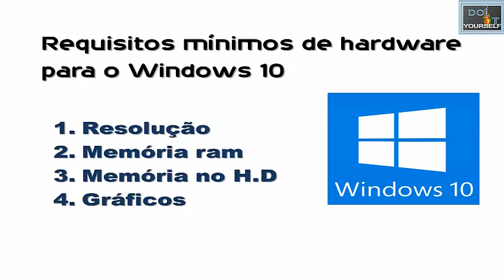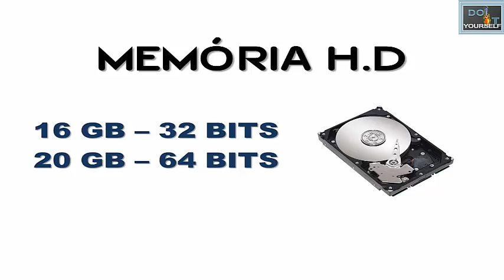Windows 10 - Requisitos Mínimos de Hardware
Fala galera !! A microsoft divulgou os requisitos mínimos de hardware pra você que vai ter interesse em adquirir o novo windows 10.

Quer saber quais? É só assistir ao vídeo !!

Espero que gostem um abraço !!